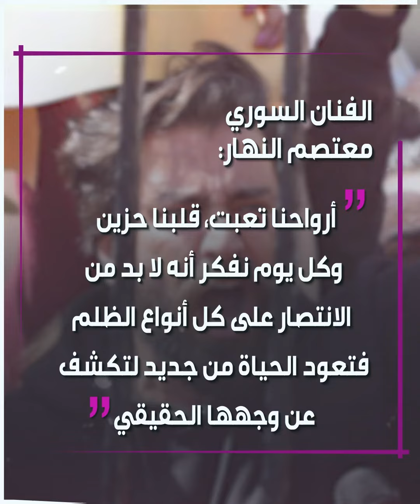معتصم_النهار : أرواحنا تعبت وقلبنا حزين!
النجم السوري معتصم_النهار يعبّر عن تعبه وحزنه لهذا السبب!.. إليك التفاصيل..

هل أنت من متابعي أعمال النجم السوري؟

الموسيقى